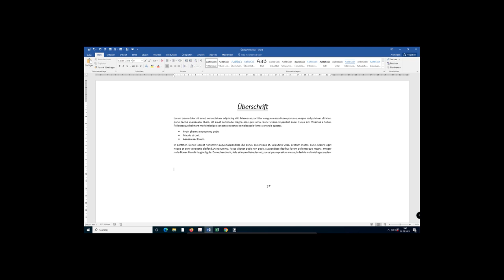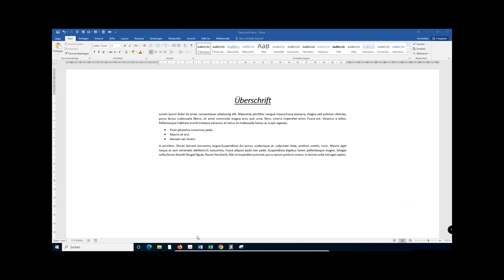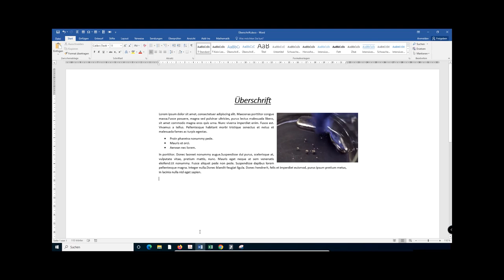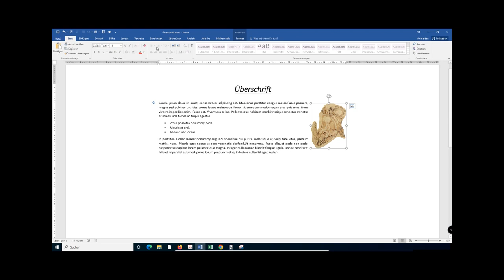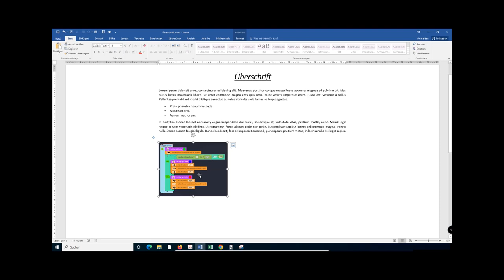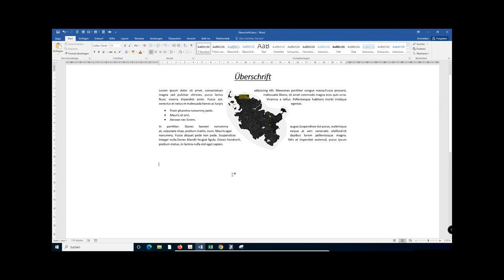Methodenkarte: Klassische Tafelbilder aufpeppen mit Screenshots